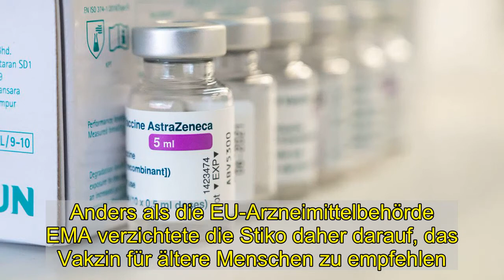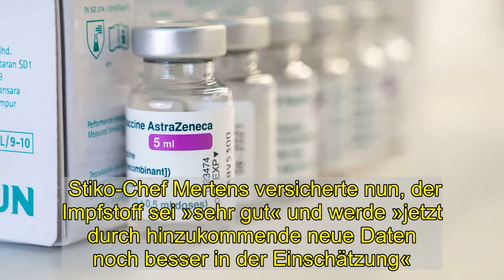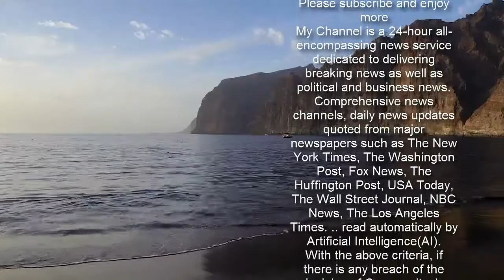AstraZeneca-Impfstoff gegen Coronavirus: Ständige Impfkommission will Empfehlung ändern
Der Corona-Impfstoff des britisch-schwedischen Herstellers AstraZeneca ist in Deutschland bisher nur für Menschen unter 65 Jahren vorgesehen. Nun hat die Ständige Impfkommission (Stiko) angekündigt, ihre Empfehlung zu dem Impfstoff zu überdenken.   Es werde »sehr bald zu einer neuen, aktualisierten Empfehlung kommen«, sagte Stiko-Chef Thomas Mertens im ZDF-»heute journal«. Zum Zeitpunkt der Empfehlung hätten keine ausreichenden Daten zur Wirksamkeit des Impfstoffs bei älteren Menschen vorgelegen. Anders als die EU-Arzneimittelbehörde EMA verzichtete die Stiko daher darauf, das Vakzin für ältere Menschen zu empfehlen.Größere Abstände zwischen den Impfungen denkbar »Wir hatten die Daten, die wir hatten und haben auf der Basis dieser Daten die Empfehlung gegeben«, sagte Mertens. »Aber wir haben nie den Impfstoff kritisiert. Wir haben nur kritisiert, dass die Datenlage für die Altersgruppe über 65 nicht gut oder nicht ausreichend war.« Er räumte jedoch ein: »Das Ganze ist irgendwie schlecht gelaufen.«   Mehr zum Thema   Covid-19-Impfstoffe: Nein, 70 Prozent Wirksamkeit heißt nicht, dass 30 Prozent krank werden   Von Julia Merlot  Icon: Spiegel Plus  Icon: Spiegel Plus   Mangelnde Mathekenntnisse: »Viele Mediziner verstehen selbst grundlegende Statistiken nicht«   Ein Interview von Philipp Kollenbroich  Icon: Spiegel Plus  Icon: Spiegel Plus   Umstrittener Impfstoff: Die Angst vor AstraZeneca kann gefährliche Folgen haben   Corona-Management: Lasst endlich Profis ran!   Ein Kommentar von Claus Hecking    Der Impfstoff von AstraZeneca hat in Deutschland einen schwierigen Stand. Denn viele Jüngere, die mit dem Mittel eigentlich geimpft werden könnten, haben Bedenken aufgrund von Berichten über Nebenwirkungen und eine verringerte Wirksamkeit im Vergleich zu anderen Vakzinen. Verbreitet schwand die Akzeptanz, mehr als eine Million Dosen des Impfstoffs lag zuletzt ungenutzt herum. Stiko-Chef Mertens versicherte nun, der Impfstoff sei »sehr gut« und werde »jetzt durch hinzukommende neue Daten noch besser in der Einschätzung«. Er schloss aber nicht aus, die Abstände zwischen den zwei notwendigen Corona-Impfungen womöglich zu verlängern: »Ich halte das für möglich gerade bei dem AstraZeneca-Impfstoff, dass man sich da noch für etwas längere Intervalle entscheiden kann.«    Nach einem schleppenden Start beschleunigt sich das Impftempo in Deutschland zumindest etwas.